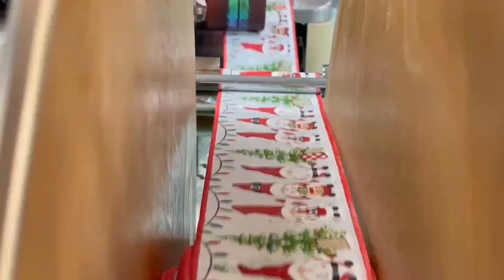【緞帶王觀光工廠】園區景點｜緞帶花圈牆💖！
聖誕節🎅將至歡迎來緞帶王觀光工廠
探索🧐我們琳琅滿目的緞帶花圈牆💖！
這裡擺滿了琳琅滿目😲的聖誕緞帶花圈
是您節日佈置的最佳選擇👍不僅如此🤭
還有各種質感豐富的緞帶材料供您挑選
緞帶王緞帶天堂讓您享受手作無限樂趣
親手打造聖誕裝飾🎄讓節日氣氛溫馨獨特
快來和我們一起體驗這場手作盛宴吧🤞！

地址：彰化縣鹿港鎮鹿工路15號
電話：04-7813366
營業時間：周一～周日 上午9:30~18:00